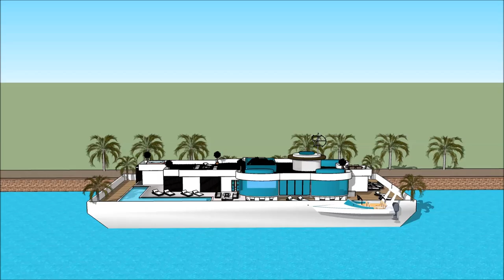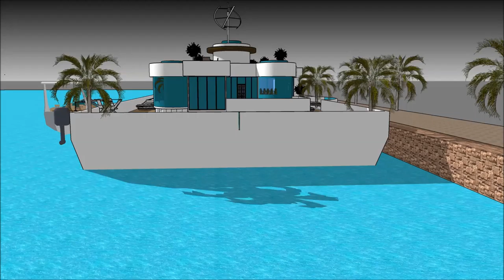Euroopa modernistlik arhitektuur modernne mõis project 2018 mõis Paatmaja Ujuvmaja ujuva villa maja